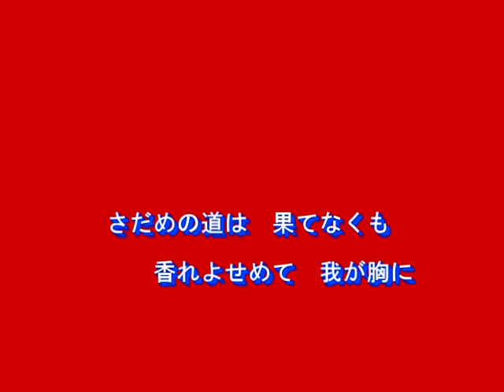あざみの歌（伊藤久男）～MURO ON STAGE（邦楽）～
１９５１　唄：伊藤久男
作詞：横井弘
作曲：八洲秀章